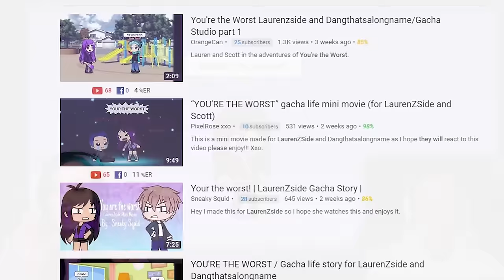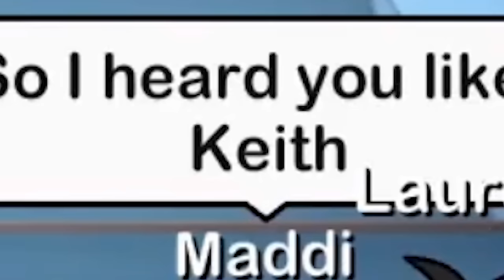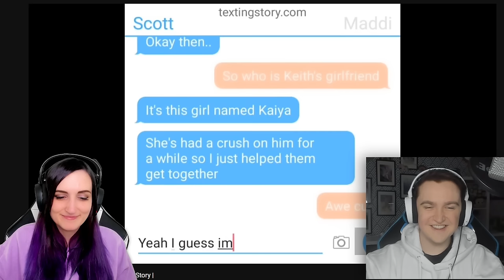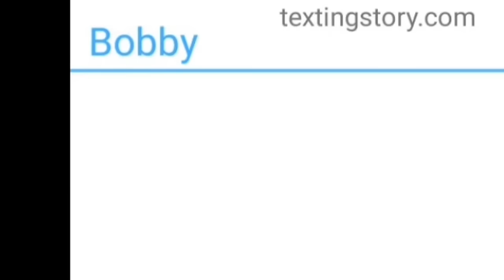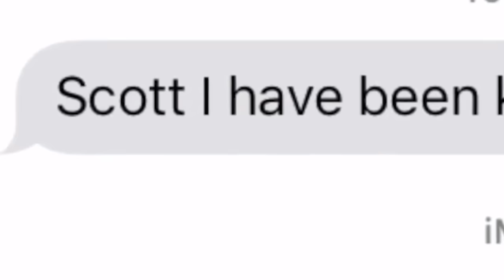YOU'RE THE WORST SCOTT!! | Reacting to Funny Fan Made Gachaverse Stories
Reacting to another Gacha Life, Gachaverse, or Gacha Studio story with Scott but this time they are fan made ones by you guys! Most of them called "You're The Worst"!